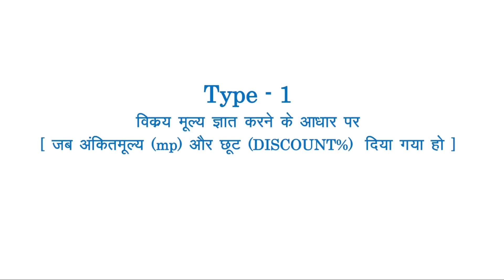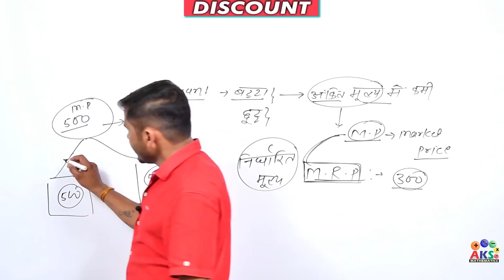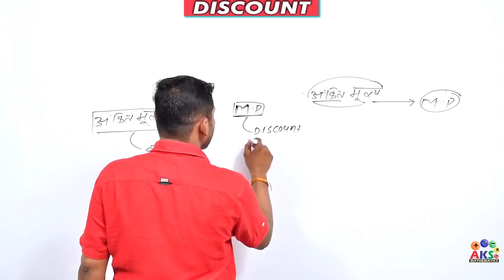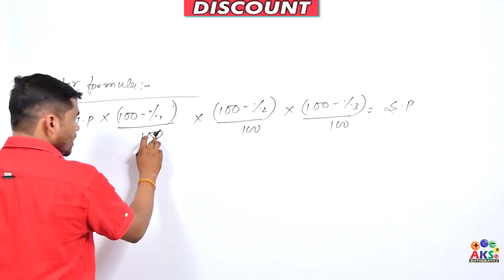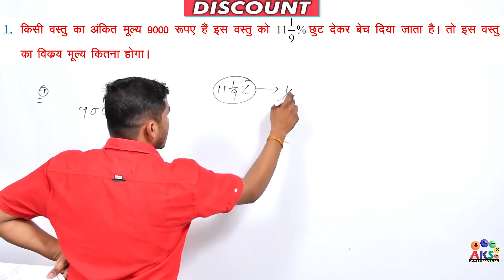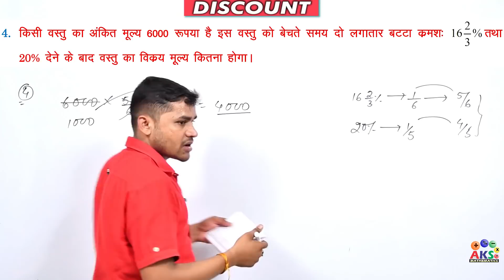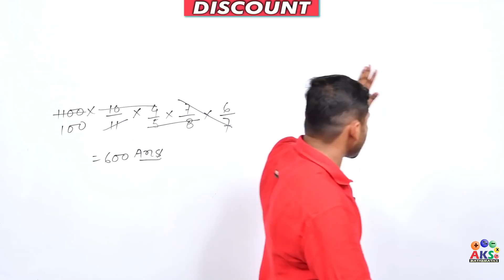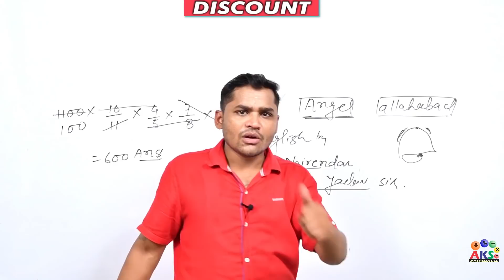DISCOUNT // Part-1// Introduction // By AK SAH Sir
A K SAH सर से Basic से पढ़ने के लिए अभी App Download करे This video for SSC- CGL,+2,MTS / Bank - Clerk, PO / Railway / UPP / UPSI / SSC GD and all other competitive examThis video for SSC- CGL,+2,MTS / Bank - Clerk, PO / Railway / UPP / UPSI / SSC GD and all other competitive exam.

RRB maths tricks in hindi,
rrb maths classes,
rrb alp maths question,
rrb alp maths by ak sah sir,
rrb alp maths tricks